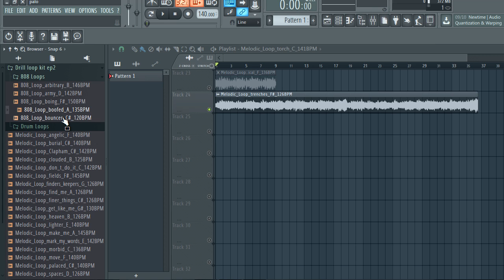FREE LOOP KIT + free sample pack / DRILL SAMPLE PACK + drill drum loops | drill trap ep2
The equipment I use to produce:
My Interface
My Headphones
My computer

- IGNORE TAGS -
sample pack
loop kit
drill drum loop
dril drum loop kit
free loop pack
drill
trap drill sample pack
sample pack trap
loop kit free
free loop kit
uk drill loop kit free